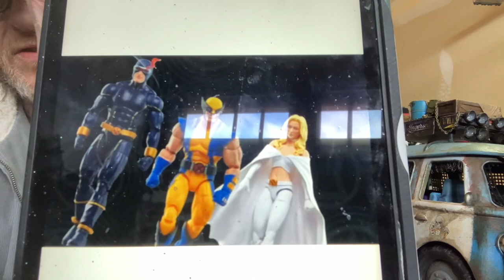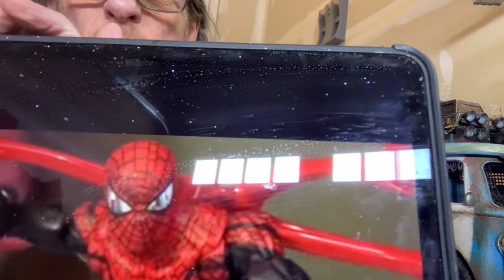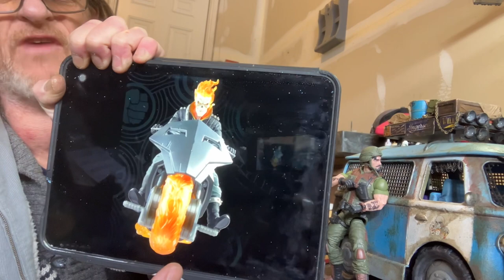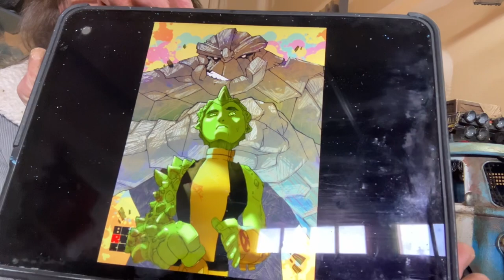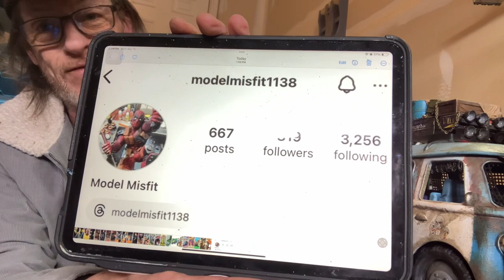TCCC- the Marvel news and the HUGE Box from Lokiwartooth has arrived!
It’s an hour long because it needed to be. It happens.
Lokiwartooth….i am still going through it all!
Let’s show these guys what you bring to the game!
Guys, go check out Modelmisfit1138 on instagram and let him know you saw his stuff here!